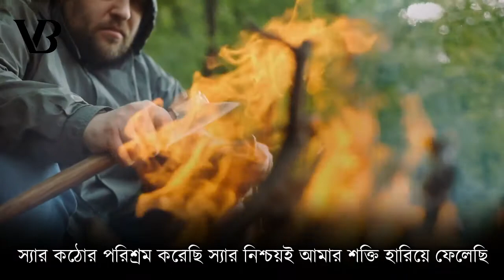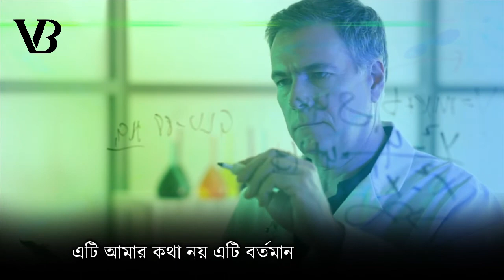একবার একজন শক্তিশালী কাঠুরে এক কাঠ ব্যবসায়ীর কাছে চাকরি চেয়েছিল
ভয়েস অফ বাংলাদেশ চ্যানেলটি ”আলোর পথ” এর নতুন একটি চ্যানেল। ইনশাআল্লাহ্ আলোর পথের মত এখানেও আমরা আপনাদের মনমুদ্ধকর শিক্ষনিয় ও জীবন পরিবর্তন করী ভিডিও আপলোড দেয়ার অঙ্গিকার করছি।